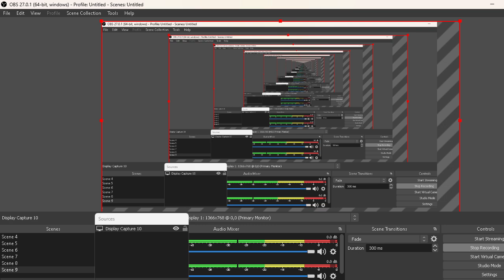Roots and Routes: Adda Series - Partitions and Emotions - Iffat Nawaz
This 'adda' engages with Iffat Nawaz's understanding of notions like partition, homelessness, migration, and refugee crisis with respect to her novel 'Surjo's Clan.' The conversation involves reflections on objects, transitions, stuckedness, and the politics of liberation and patriotism. The conversation also engages with the necessity of invoking, remembering, and re-membering the spirit of struggles, crises, border disputes, and warfare.

Iffat Nawaz is an author from Bangladesh and currently she stays in Pondicherry.